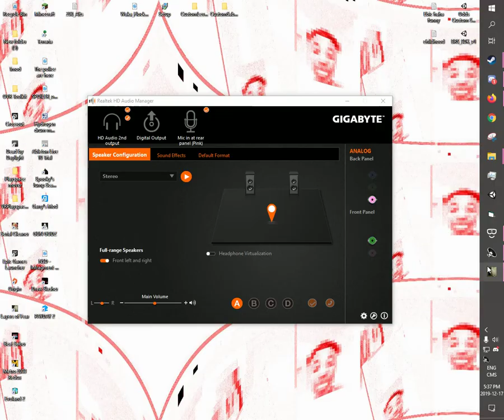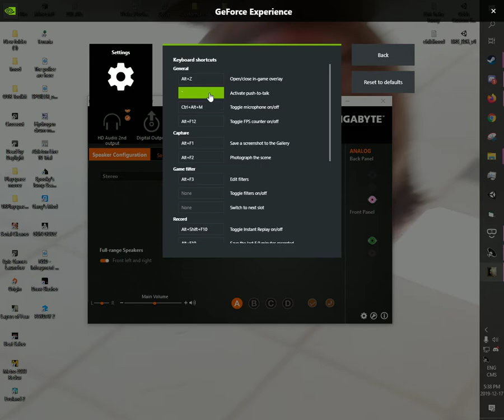Layers of fear: The tale of the useless bear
So once upon a time a father got a bear

HE WAS USELESS AND A MESS

oh yah i guess he had a child too but no one cares